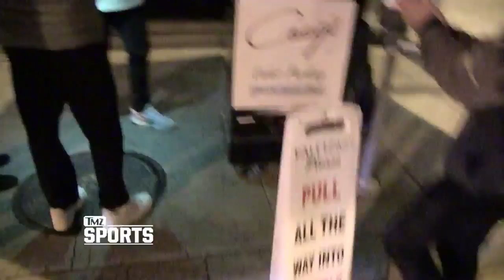Johnny Manziel Completes First Comeback Pass, To TMZ Camera Guy | TMZ Sports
It's official, Johnny Manziel is back ... we at TMZ Sports have some of the first footage of Mr. Football braving the elements to complete a pass, and it was a strike.